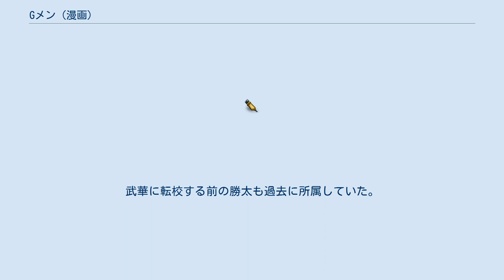Gメン (漫画)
『Gメン』（ジーメン）は、小沢としおによる日本の漫画作品。
『週刊少年チャンピオン』（秋田書店）にて、2014年52号（2014年11月27日発売）から、2018年18号（2018年3月29日発売）まで連載された。
 門松勝太は彼女を作るために、周囲2キロメートル内に4つの女子高がある「卒業までの童貞喪失率120%」が噂される私立武華（たけはな）男子高校に転校してきた。
 しかし、勝太の配属されたG組は学校内の「バカ」「オタク」「問題児」を集めたクラスで、制服（ネクタイの色など）も他の生徒と異なり、周囲の女子高からも相手にされないのだった。
 以前は名のしれたヤンキー校だったが周囲に女子高が新設されるごとに入学希望者が増えていった。
入学試験の学力順にA組からG組に分けたことで次第に進学校へと変貌しつつある。
A組からF組は成績によって昇格、降格があるがG組のみは「肥溜め」とも評され、G組に降格されることはあるもののG組からの昇格は一切無い。
校舎も傷んだ旧校舎であり、一般生徒の制服が青ネクタイなのに対し、G組は赤ネクタイと差別化がされている。
また、このような待遇から一般生徒は「G組堕ち」を避けるよう学業に奮起している。
 元日本童貞連盟会長、110話にて童貞を捨て、勝太に会長を譲る。
 武華男子高校の不良が集まるG組の中で最強のグループ。
学年関係なく喧嘩の強さと先代からの承認でメンバーが決定される。
武華絡みの大きなもめごとがあった時、その解決のために行動する。
しかし昨今は武華の周りに女子高ができたことで他校との喧嘩が減ったためその存在感は薄れつつあり半ば都市伝説化している。
 六条 陸（ろくじょう りく） 松怒（まつど）にある喧嘩チーム。
武華に転校する前の勝太も過去に所属していた。
メンバーの竹内がヤクザ絡みの仕事を持ち込むようになり、近年は半グレ化している。
現在の所属メンバーは5人だが、駿と克己以外の3人の名前は本編中では明かされていない。
 烏丸 駿（からすま しゅん） 烏丸 カナ（からすま かな）